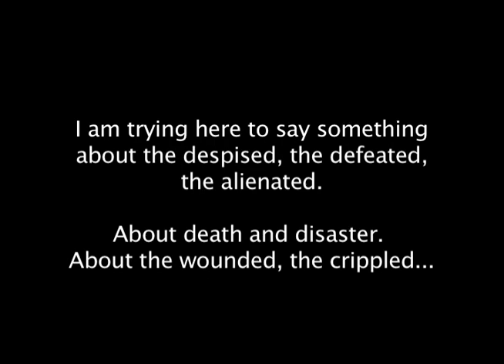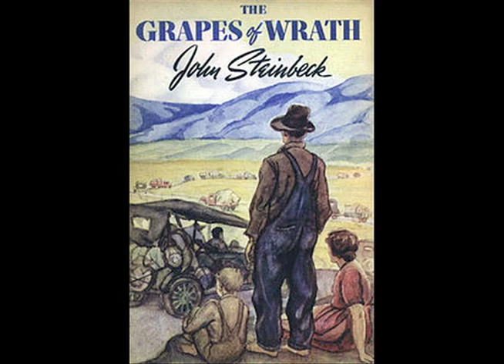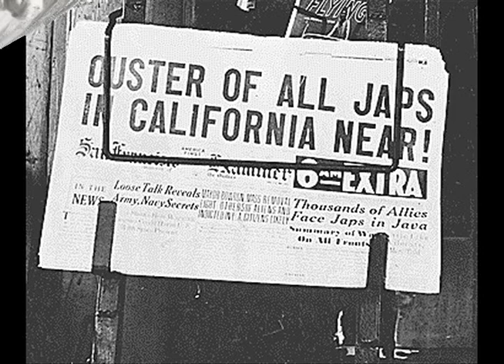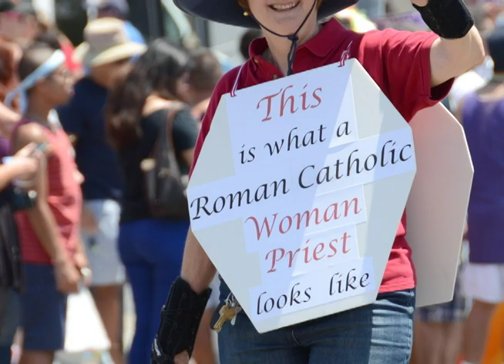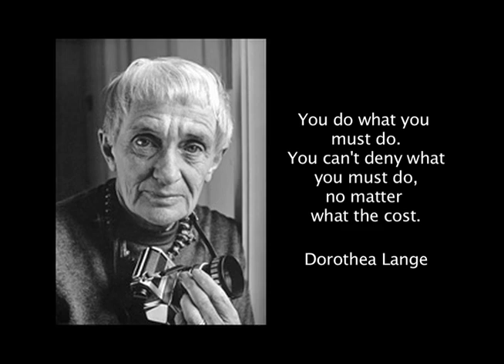A Tribute to Dorothea Lange: The Power of an Image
How Lange's images contributed to social change